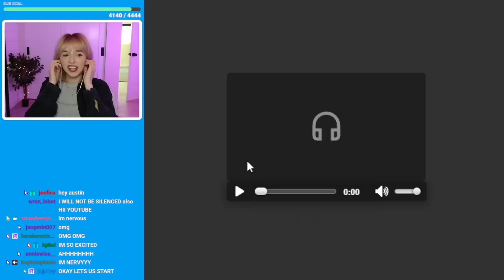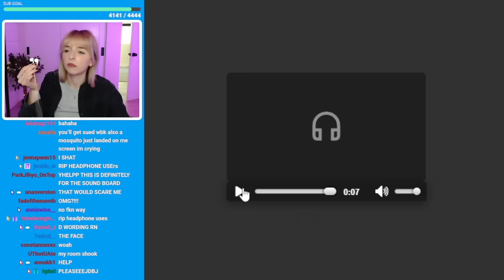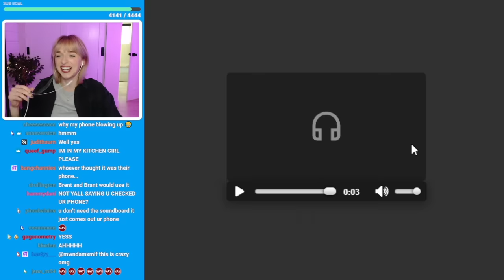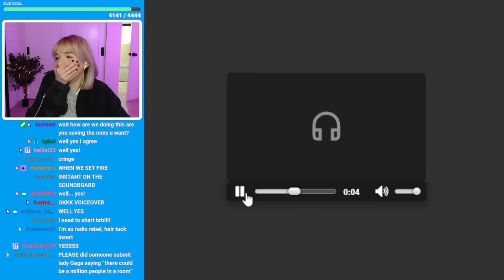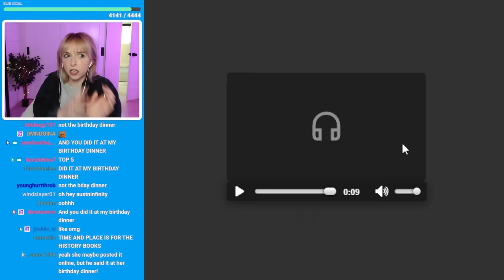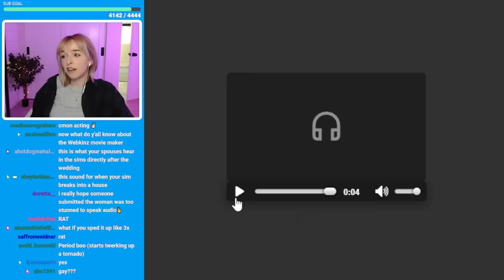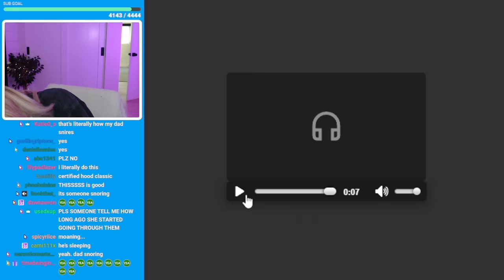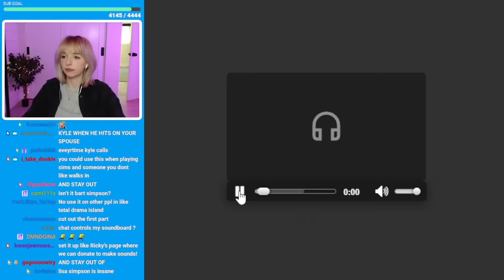my viewers sent me sounds for my soundboard lol